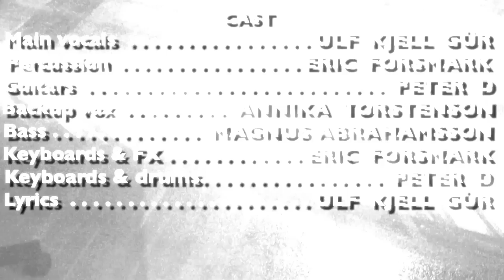film noir | NOWlab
From the new NOWlab album "the rest is future". The images comes from films that are not any longer copyrighted (for instance D.O.A.) On this track you hear Ulf Kjell Gür (vox) Annika Torstenson (vox), Peter Danielsson (guitars, keyboards) Magnus Abrahamsson (bass) and Eric Forsmark (percussion, keyboards, video editing)